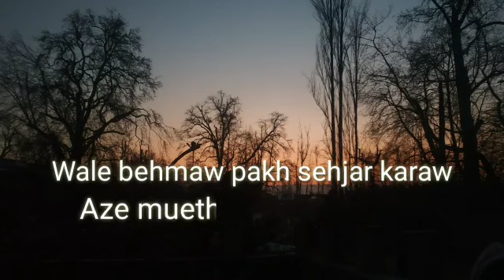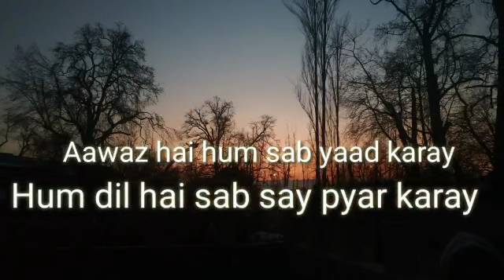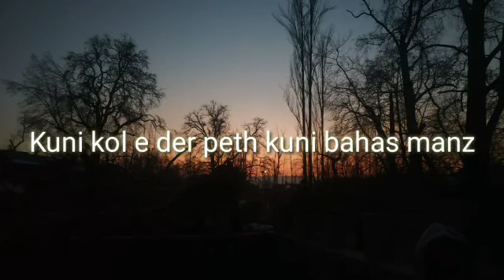wale behmaw pakh shejar karaw || kashmiri rap song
In this qurantine period let's remember what we used to be n what we have to be now...!!
WALE BEHMAW PAKH SEHJAR KARAW...!!!
SINGER ...RAJA ANZAR
RAP ...RAJA AADAM
COMPOSITION .RAJA AADAM & RAJA ANZAR
LYRICS. RAJA AADAM & Mohammad Sultan
Production  settle light production
 Editor Madah hussain

Instagram.com/rajaaadam
Fb.com/disturbrealitykashmir